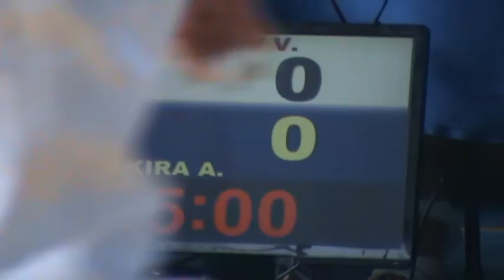Deaflympics games judo 2013